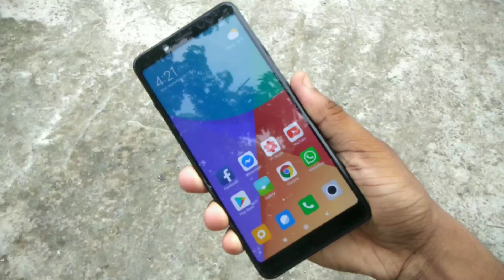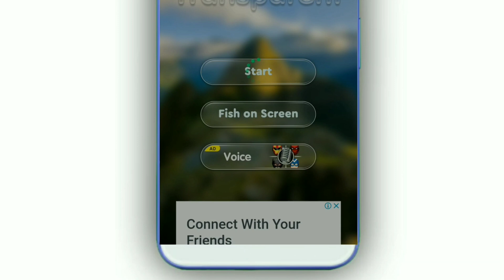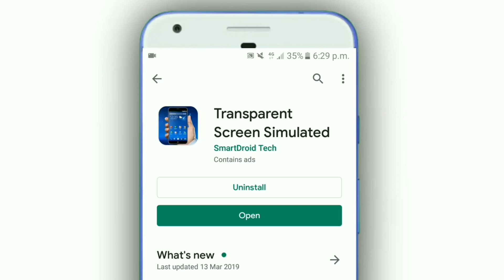পায়ে ধরলেও এই অ্যাপটির নাম কেউ আপনাকে বলবে না | Android New Amazing App | Beautiful Magic App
পায়ে ধরলেও এই অ্যাপটির নাম কেউ আপনাকে কখনোই বলবে না | Android New Amazing App | Beautiful Magic App |